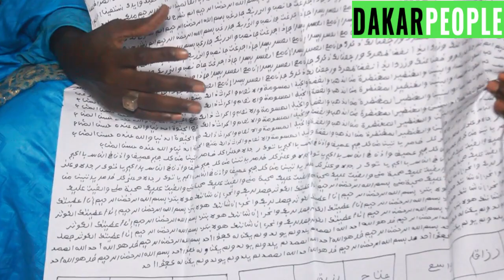Urgent: Magal Touba, Des révélations de choquantes pour Aida Diallo, dina regretté limou déff...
dakar people